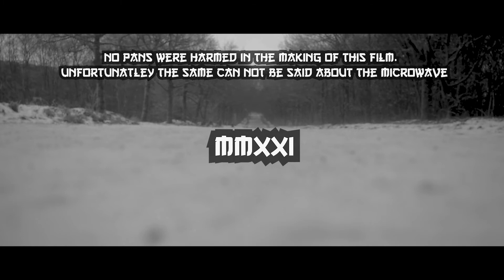Dead Pan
A time constraint challenge for MAP21.

Ra-Panzel is soul searching at the grave of Genghis Pahn until his son Peter comes to end his ways of the saucepan.